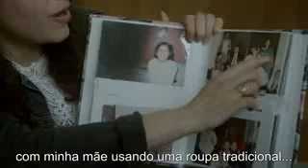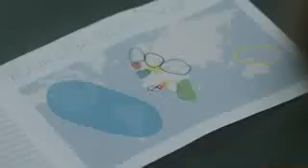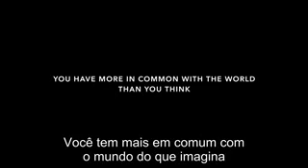A Jornada de nosso DNA - A origem e proximidade dos povos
Estamos todos conectados. Neste documentário diversos participantes voluntários recebem a oportunidade de descobrir suas origens genéticas a partir de um teste genético. Muitos se julgam pertencentes a uma única raça, pais, origem, ideologia, religião...o resultado do teste os surpreende!

Somos todos um...Humanos!

Diferentes nas crenças, na história, na cultura, nas raças, nas aparências...mas, igualmente, humanos! E nossa distancia genética de outras raças, regiões, culturas, não é tão distante, afastada, diferente, como imaginamos!

No Brasil, a empresa que faz este teste é a MyHeritage.
Existem diversas empresas que oferecem este teste no mundo. Sempre interessante pesquisar a forma e protocolos seguidos pela empresa.

A Jornada de nosso DNA - DNA Journey ( Em Inglês e com legendas em Português)

Compartilhado do canal momondo - Descubra como o mundo é tão conectado, e como existem mais coisas que nos unem do que nos dividem. Junte-se à momondo em nossa DNA Journey.

Orignal: Momondo The DNA Journey - It’s easy to think there are more things dividing us than uniting us. But we actually have much more in common with other nationalities than you’d think. If you dare to question who you really are, head to WIN your own DNA journey: a DNA kit and the chance to visit every single country you're from!